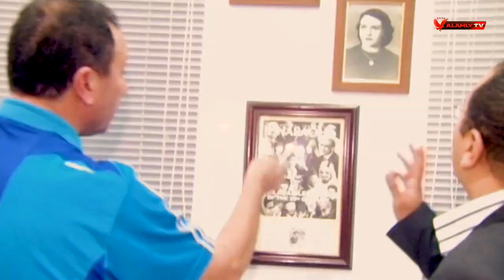صاحب الأقدام الذهبية ومعشوق الجماهير .. محمود الخطيب نتمني لك عيد ميلاد سعيد بيبو 🎂💥🦅